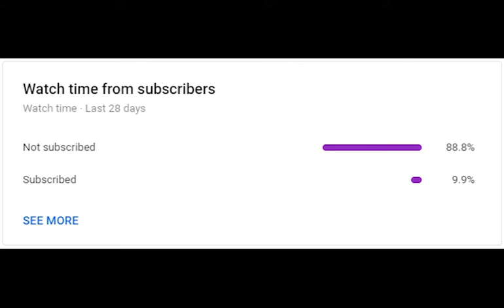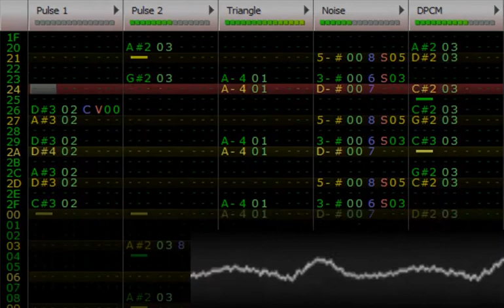DS Dr Kawashima's Brain Training - Tutorial/Setup OST - 8-Bit Remix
Probably the second game I ever played, after New Super Mario Bros. DS (I didn't know why it was new at the time, but I do now)